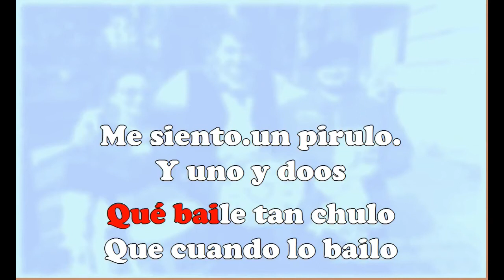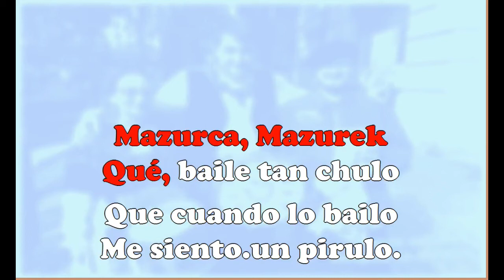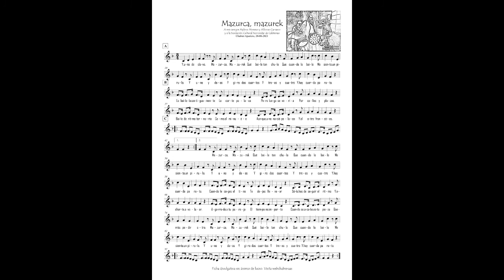Mazurca, mazurek karaoke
Canción didáctica sobre la Mazurca

A mis amigos Mylene Moreno y Alfonso Carrasco
y a la Asociación Cultural Xorrondar de Calatorao
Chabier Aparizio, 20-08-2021